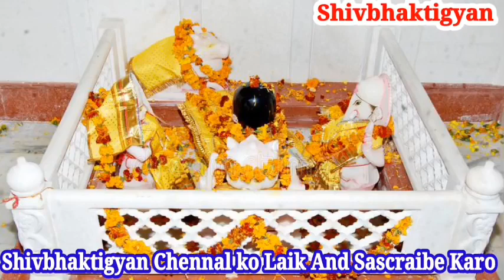सोमवार को एक ही दिन में करें हर मनोकामनापूर्ण